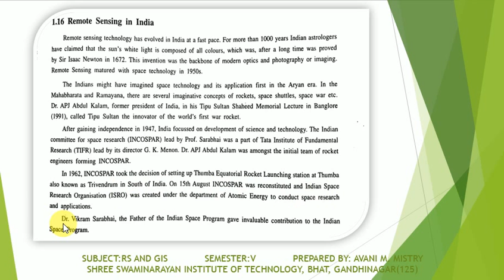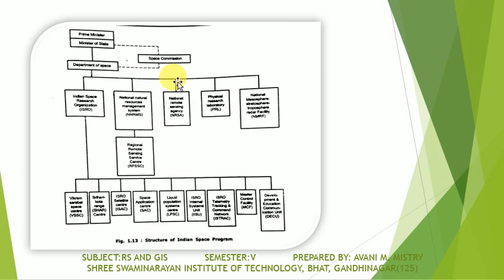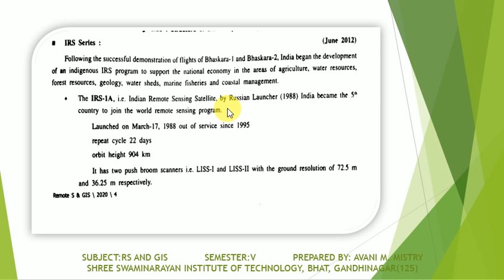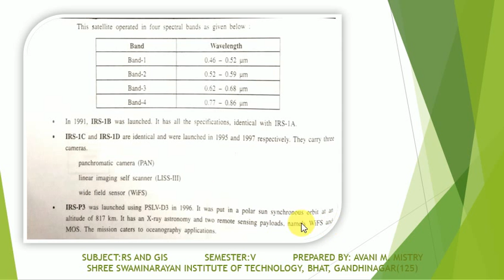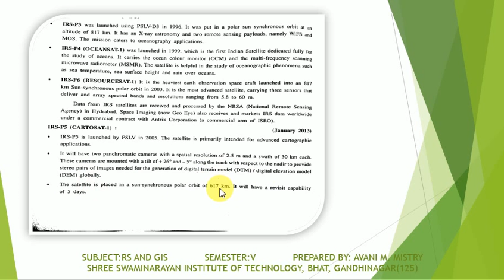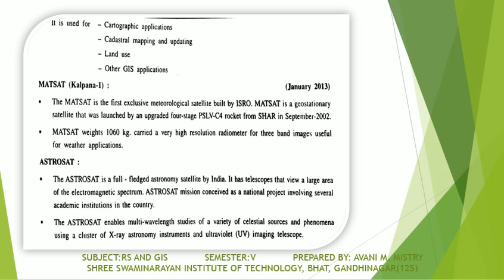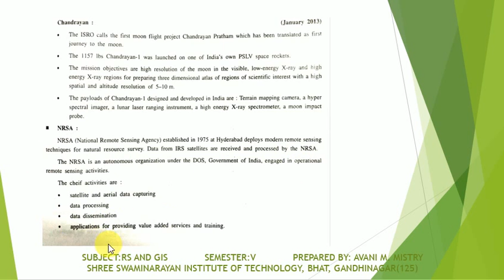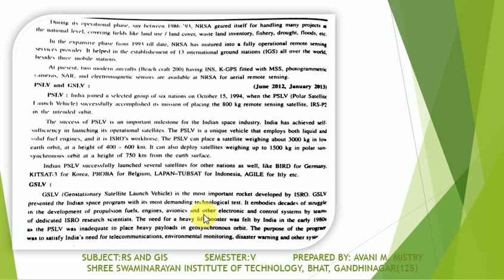RS AND GIS UNIT1 L14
REMOTE SENSING IN INDIA,IRS SERIES,ORBITS AND SWATHS